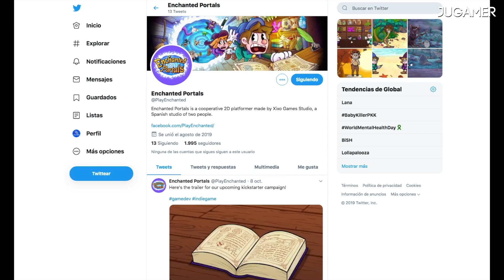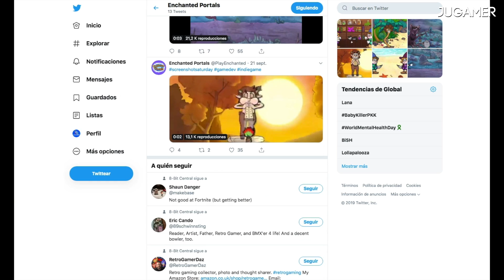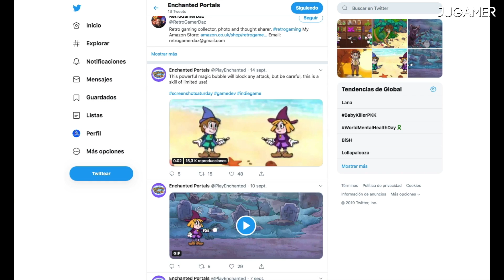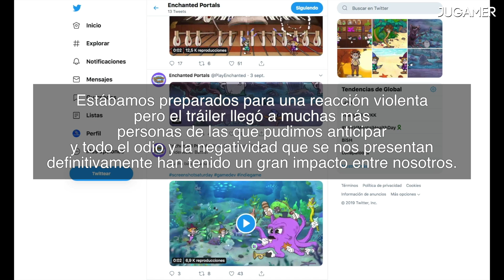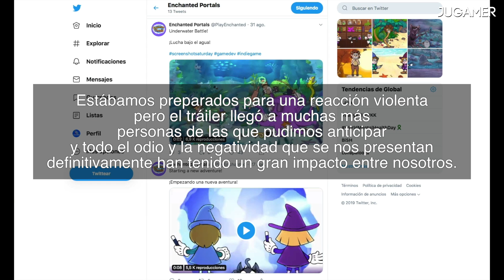CUPHEAD : Proyecto "COPIA" y crea POLÉMICA 🎮😮 || Jugamer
El Proyecto "Enchanted Portals" ( Portales Encantados) está por ser financiado por Kickstarter. Sin embargo, tras la muestra del primer tráiler de presentación o avance, las críticas sobre el parecido a Cuphead no se hicieron esperar.

cuphead
xbox one
exclusivo de xbox one